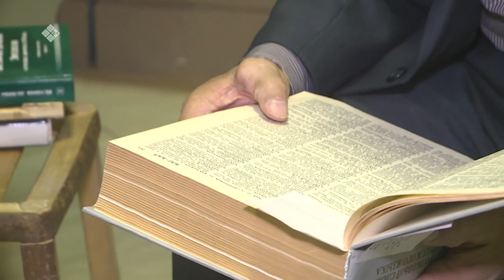«Бу Дьокуускай» биэриигэ: Саха балаҕана (10.03.22)